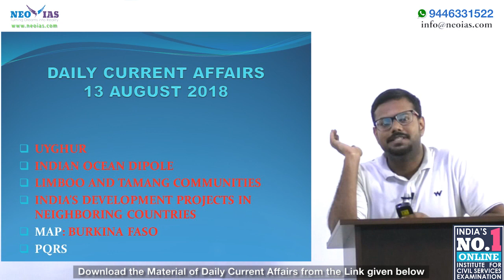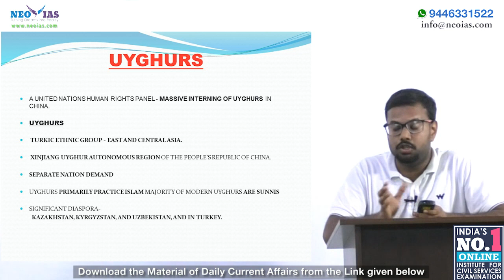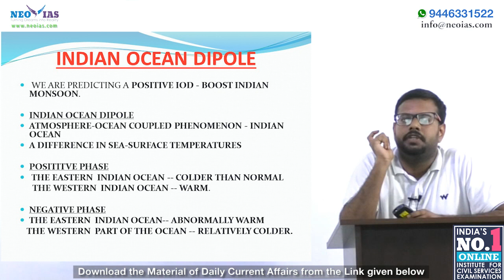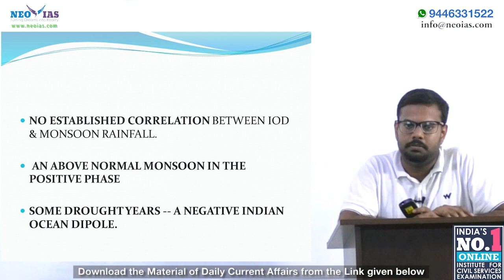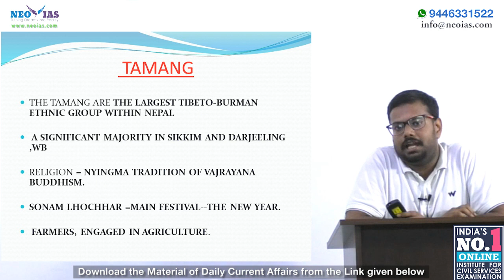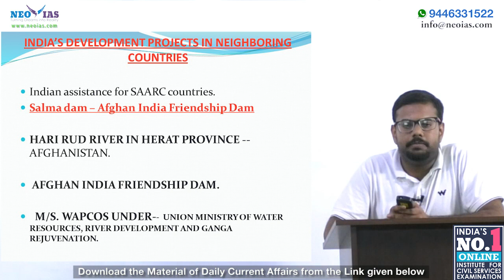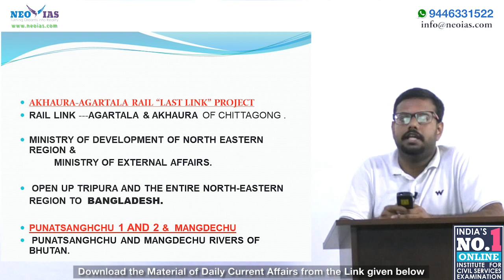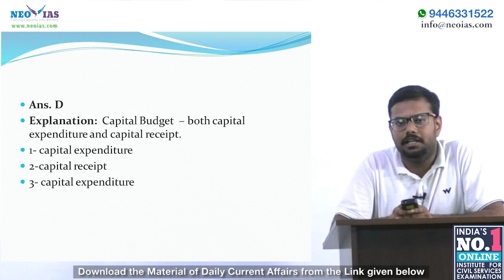Daily Current Affairs | 13th August 2018 | UPSC CSE PRELIMS 2019 | EKAM IAS